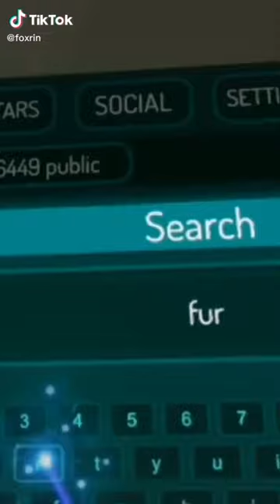FurTok Compilation 102 REUPLOAD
If you don´t want your video here, please contact the Email, linked in the channel description.